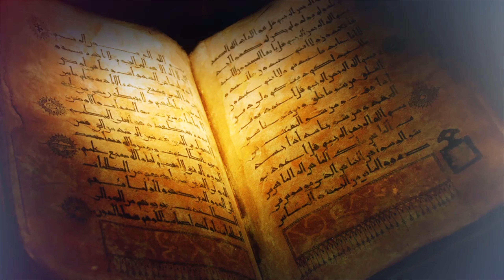Safi Ibn Sayyad - The origins & childhood of the Dajjal - Sheikh Bilal Assad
Note - No, no one is saying he is the Dajjal, but anything is possible and Allah Tabarak wa Ta'ala knows best.